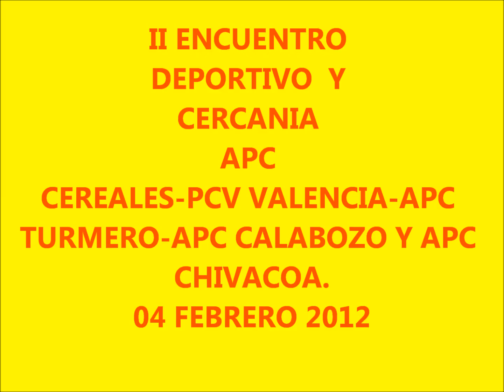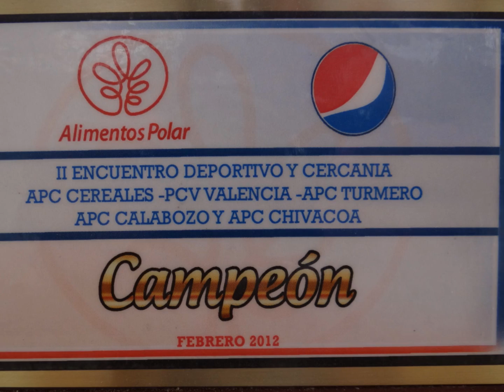II ENCUENTRO DEPORTIVO Y CERCANIA ALIMENTOS POLAR FEBRERO 2012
IMAGENES DEL SEGUNDO ENCUENTRO DEPORTIVO Y CERCANIA ENTRE LAS PLANTAS DE ALIMENTOS POLAR CEREALES,CHIVACOA, TURMERO CALABOZO Y PEPSI PLANTA VALENCIA EN PLANTA CHIVACOA SABADO 4 DE FEBRERO 2012